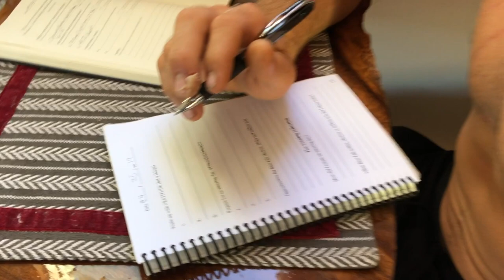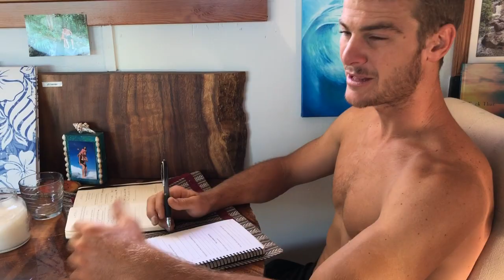Guard Rails and Gardening VLOG#3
Hosting my friend Christian from Plastic Tides at our home on Maui. Mellow morning harvesting some fruit from the garden and foil surfing Guard Rails, Lahaina, right in front my house!

Riding my custom 4'11" backyard eco board in collaboration with Starboard Sup and Paddle Hawaii along with Starboard Hydrofoil 1700 with 65cm mast.

Foil Video by Brett Lickle and edit by myself.

Aloha and Mahalo,
Zane Kekoa Schweitzer